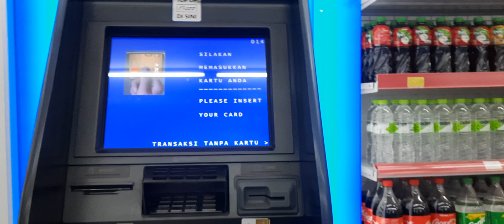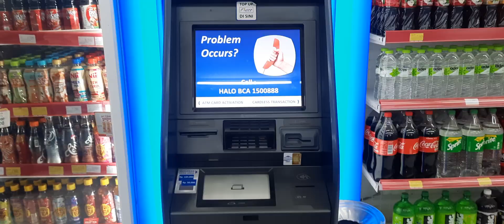atm bca alfamart kemiri raya zq09 - MESIN ATM BCA